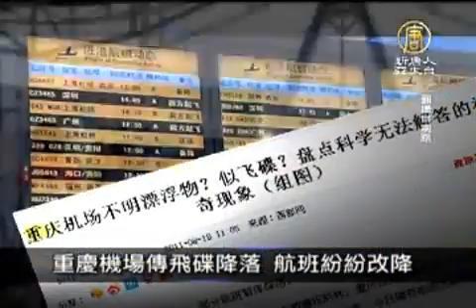8月19日中國一分鐘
貴州煤礦爆炸　已知7人喪生

貴州省昨天發生發生煤與瓦斯爆炸事故，2人當場遇難，5人在送往醫院途中死亡，傷者人數未明。傷者緊急送醫，已有7人死亡。

重慶高溫42度 打破61年記錄

重慶連續2天的氣溫達到攝氏42度，打破61年來同期最高溫度紀錄，地面溫度更超過70度。當地 7月以來的雨量，比往年同期少了近4成。

重慶機場傳飛碟降落　航班紛紛改降

前天(17日)在中國內地微博瘋狂轉載一個訊息：重慶機場出現了不明飛行物體降落跑道。網路上流傳的消息是「因為有不明飛行物體光臨重慶上空，為安全起見，機場只准起飛不准降落，多個航班只能改到附近機場」。直到前天下午2時，不明物體飄離 航道後，航班才恢復正常起降。

發言人不發言　陸制度遭質疑

中共大陸國務院新聞辦公室於2003年成立的新聞發言人制度受到質疑，有媒體指出，首批75名部委發言人中，19人從未發言。

其他推薦:
《神韻》2011世界巡演新亮點